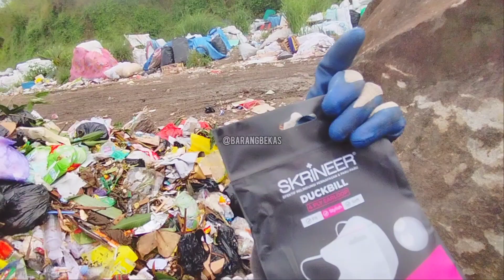PEMULUNG MEMBONGKAR KRESEK DAN MENGHAMBUSKAN S3MPAK BR4‼️JACKPOT BARANG BAGUS 🙂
item br4 s3mpak yg ada di konten ini tdk di ambil kondisi rusak